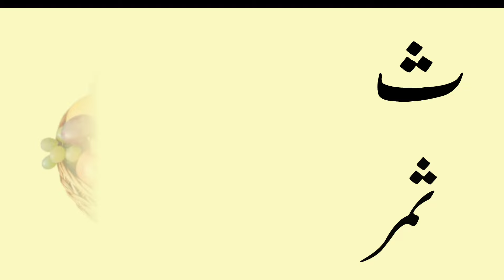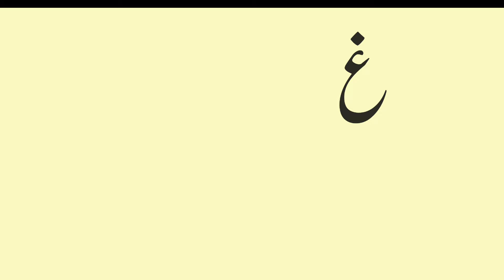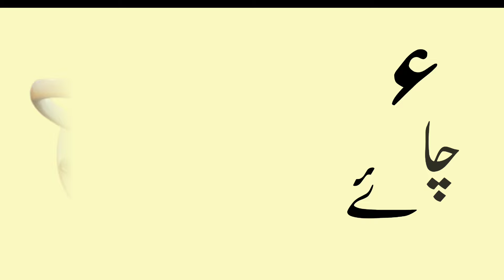Urdu Alphabets with pictures | Alif se anar | اُردو حروفِ تہجی | Urdu Rhymes | Poem for Kids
Huroof e tahaji
english urdu khazana
urdu kids

اردو الفاظ
الفاظ